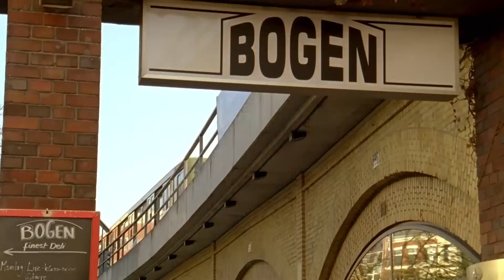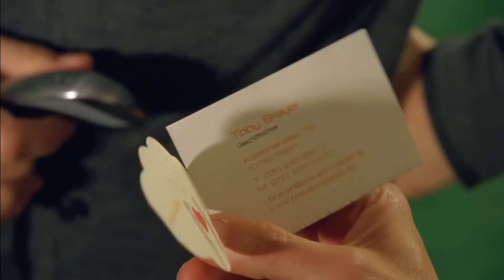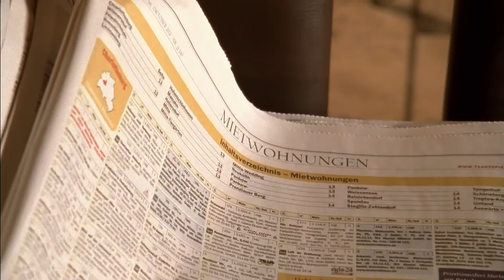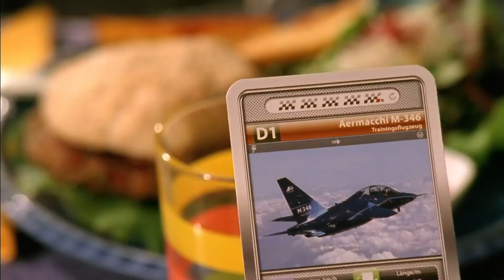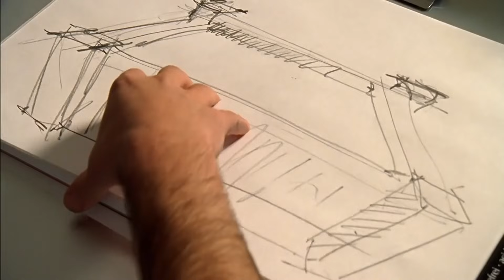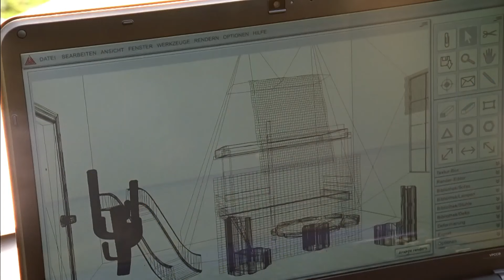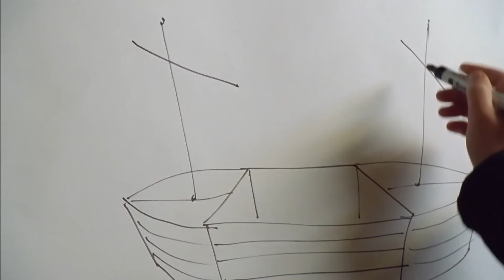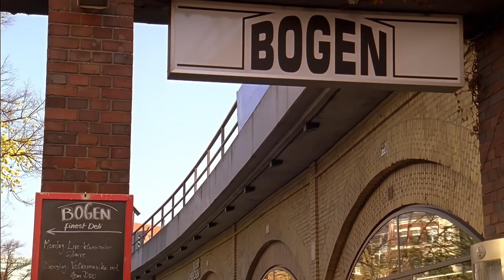Film Comédie Romantique 2020 Francais Complet(Film d'amour)